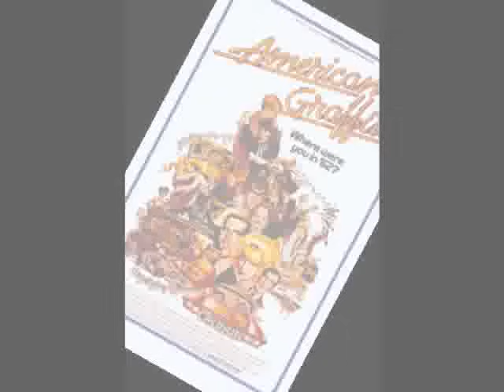Book of Love-The Monotones-original song-1958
original song, oldie.

views:
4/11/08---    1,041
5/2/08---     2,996